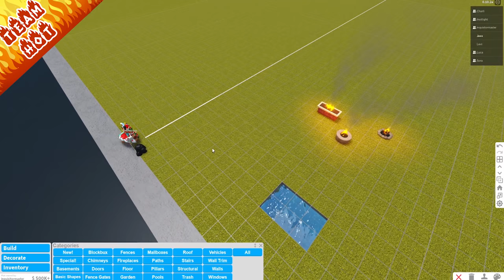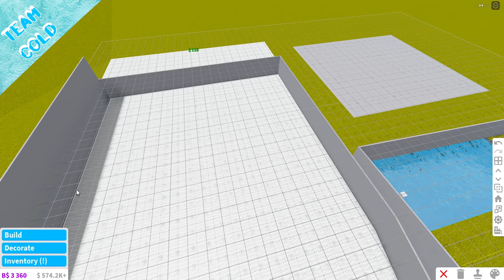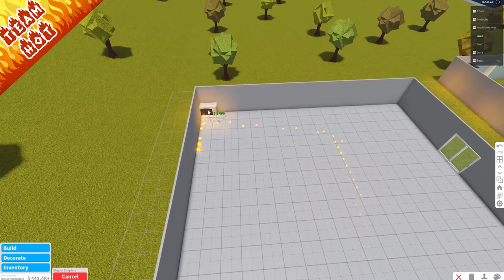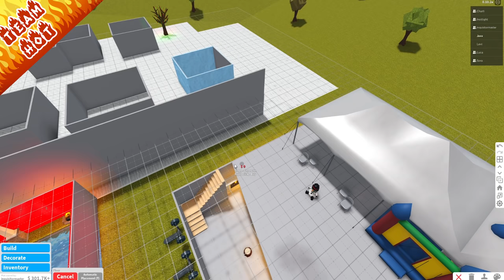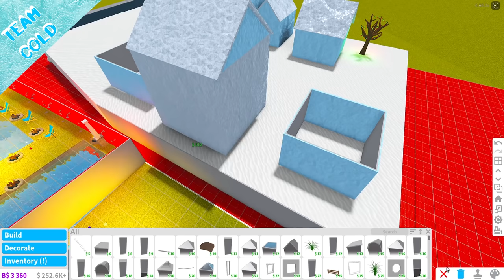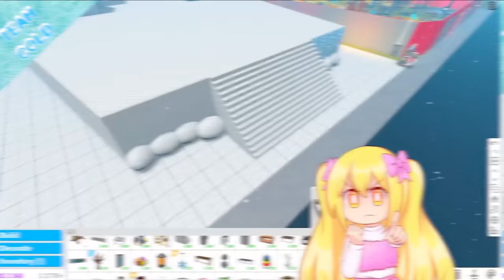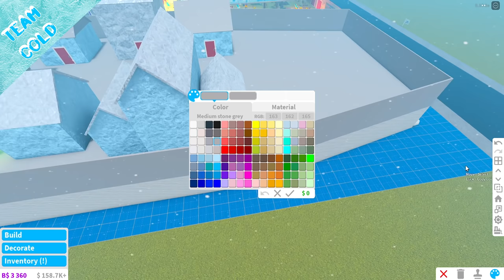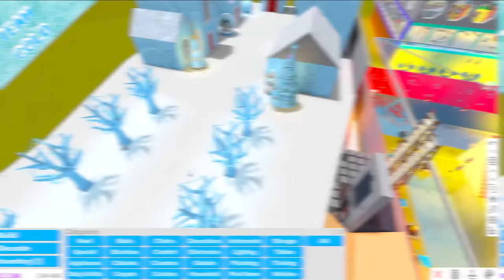Hot vs Cold Build Battle Challenge! (Roblox Bloxburg)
The Game We Played ► Hot vs Cold Build Battle Challenge! (Roblox Bloxburg)